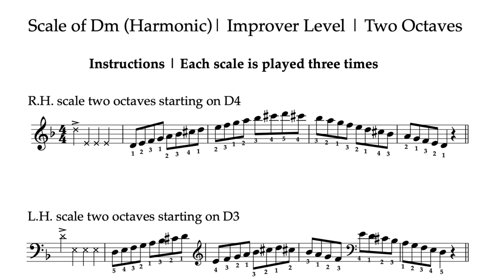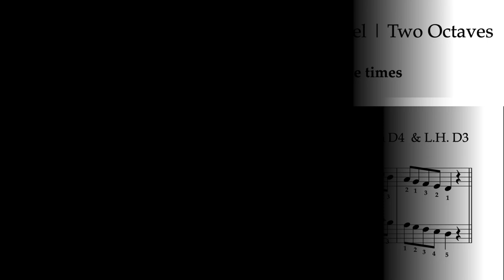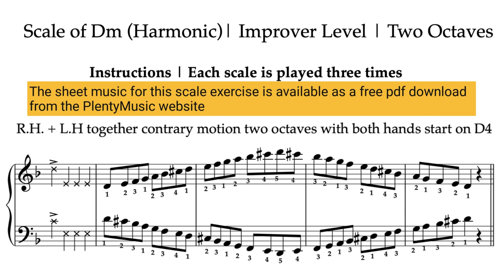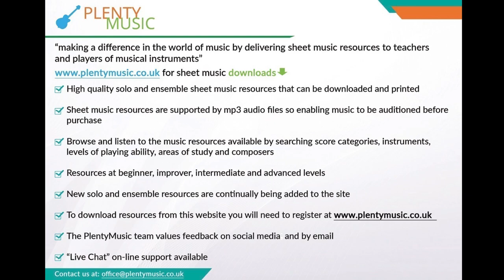Scale of D minor | 96bpm | Improver Level | Piano & Keyboard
The scale of D minor in its harmonic version presented as a practicedrill or warm up where keyboard & piano players can play-a-long & accompany the available backingtrack. Improver level scales involve 2 octave playing. free

The backing tracks are available on the PlentyMusic website.  The PlentyMusic YouTube channel is is a limited version of what is available  illustrates of what is available.

Mp3 can be easily accessed  on a mobile phone to improve your music practice routines.

The accompaniment tracks have a range of tempo from 60 to 144 beats per minute (bpm) in 12 bpm steps (60, 72, 84, 96, 108, 120, 132 & 144bpm)

Security in playing scales means that the fingers get used to being in the right place at the right time..